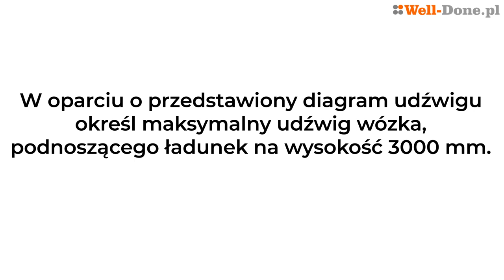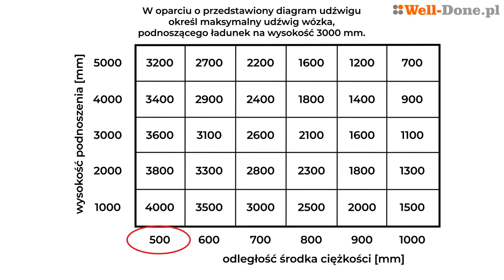Diagram redukcji udźwigu 5. Egzamin UDT